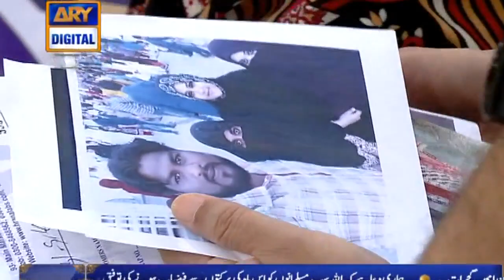Shan e iftar 7th June 2016 Part 2 Junaid Jamshed and Waseem Badami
Shan e Ramzan iftar transmission aired on 7th June 2016 on ARY digital.